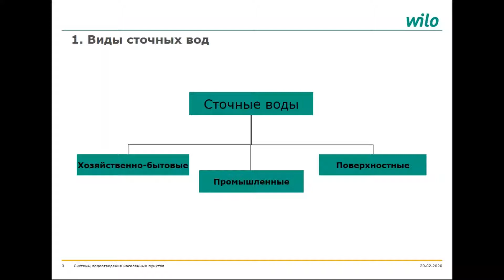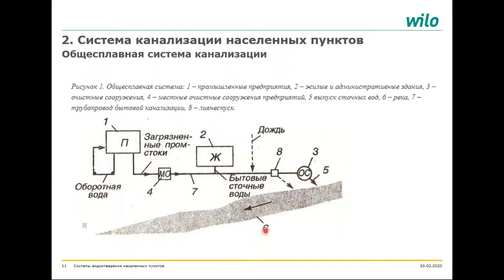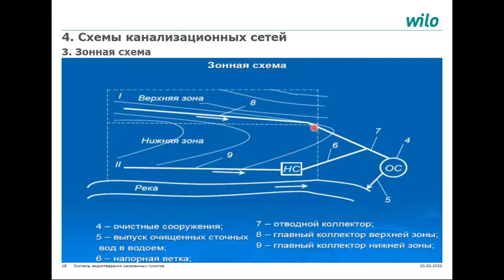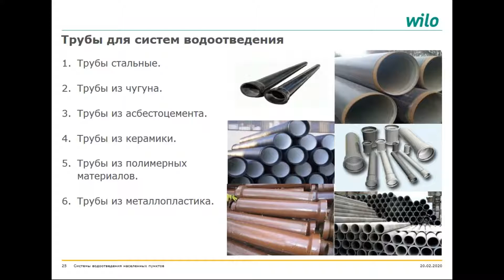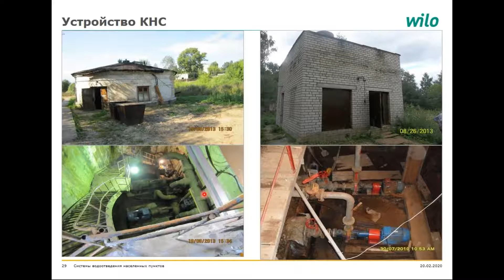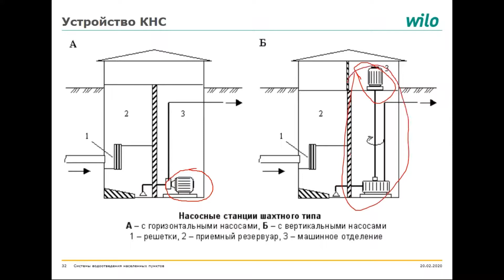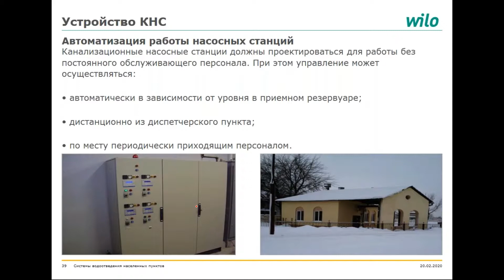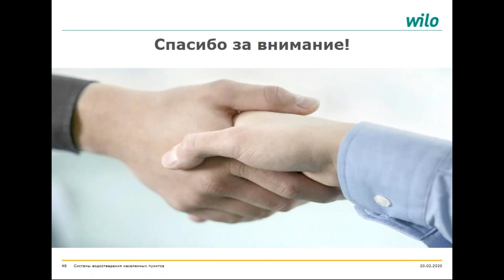Системы водоотведения населенных пунктов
В данном курсе рассматриваются общепринятые схемы канализования населенных пунктов, сооружения на канализационных сетях, насосные станции.

ООО «ВИЛО РУС» − дочернее предприятие немецкого производителя насосного оборудования WILO SE. Компания начала свою деятельность в России в 1997 году. Головной офис, новое производство и центральный логистический комплекс находятся в Ногинске, Московская область. Компания производит и поставляет современное энергоэффективное насосное оборудование для систем отопления, водоснабжения, водоотведения, вентиляции, кондиционирования, пожаротушения, а также инженерное оборудование для объектов различного назначения.